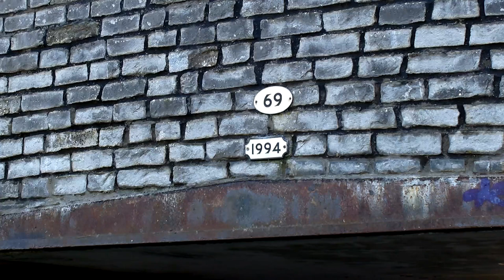Stratford-upon-Avon – Bancroft Basin – William Shakespeare Ep 13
The Stratford-upon-Avon Canal is in the south Midlands of England and was built between 1793 and 1816. It runs for 25.5 miles in total with 54 narrow locks and consists of two sections.
The North Stratford Canal & the South Stratford Canal.
The dividing line is at Kingswood Junction, where a short cut, The Kingswood Arm, joins it to the Grand Union Canal.

Following acquisition by a railway company in 1856, the canal fell into decline, the southern section being un-navigable by 1945, and the northern section, a little later.
The lock structures were rapidly deteriorating when the Inland Waterways Association began a restoration campaign. Led and directed by David Hutchings, swarms of dedicated volunteers, prisoners from Hewel Grange, Army and Air Force work groups descended to clear and restore the waterway. David overcame large and minor problems one of which was when the prison work party could not go home as an inmate had ‘borrowed’ the bus to go to a football match.
By 1964 the canal was navigable although there was still some further work required. Of great importance, David had made his point that Canal restoration was feasible but also wanted by an increasing fleet of boat users and walkers.

TRAMWAY BRIDGE
The Tramway Bridge has been grade 2 since 1951. Today it is a pedestrian bridge crossing the River Avon just upstream of the Basin lock.
The bridge was built in 1823, originally to carry a tramway track of the horse-drawn Stratford and Moreton Tramway. It was designed by John Rastrick. It consists of eight elliptical arches, is made from brick, with ashlar-coped parapets.

The northern part of the tramway had fallen into disuse by the early 1900s and was dismantled in 1918. It has since been used as a public footbridge and is an important element in the landscape around the Royal Shakespeare Theatre.
The southern section between Moreton-in-Marsh and Shipston-on-Stour was converted into a steam railway in 1889 and continued in use as a minor branch line until 1960.
CLOPTON BRIDGE
At about 330 ft to the east of the Tramway Bridge is The Clopton Bridge. The bridge is now a Grade I listed building and a Scheduled Ancient Monument. It is a masonry arch bridge with 14 vaulted arches, crossing at the place where the river was forded in Saxon times, hence the name Strat-ford.
The bridge was built at around 1484, financed by Hugh Clopton of Clopton House, who later became Lord Mayor of London. It replaced a timber bridge which was first mentioned in 1235, and which had been described by John Leland as
"but a poore Bridge of Timber, and no causey [causeway] to come to it", "very smaulle and ille, and at hygh waters very harde to passe by".
Two arches were rebuilt in 1524. The bridge was again repaired in 1588 following flooding, and yet again in 1642 after an arch had 'been destroyed to block the army of Oliver Cromwell'.
In 1696, money was raised to elevate the parapets, which were as low as four inches in places. The bridge was widened on the north side (upstream) in 1811, and a ten-sided toll-house tower added in 1814.
A cast-iron footbridge was added to the north side in 1827.
John Leland described the new bridge as: “a great and sumptuous Bridge upon Avon at the East Ende of the Towne, which hath 14 great Arches of Stone and long Causey made of Stone, low walled on each side, at the West Ende of the Bridge”.

BANCROFT GARDENS
The Bancroft Gardens, located on the bank of the River Avon and in front of the world-famous Royal Shakespeare Theatre, attract over a million visitors every year.

BANCROFT BASIN
In 1883 there were two basins with 10 coal wharves, 1 lead and glass wharf, a cider press, a cooperage, a skin yard and a timber yard.
Evidence for the construction and use of the canal basin was recorded during archaeological observation at Bancroft Gardens.

WILLIAM SHAKESPEARE
We couldn't come to Stratford upon Avon and not mention William Shakespeare.
Probably the best-known English playwright, poet and actor. He is widely regarded as the greatest writer in the English language and the world's pre-eminent dramatist.
He is often called England's national poet and the "Bard of Avon".
His extant works, including collaborations, consist of some 39 plays, 154 sonnets, three long narrative poems plus several other verses
His plays have been translated into every major living language and are performed more often than those of any other playwright.